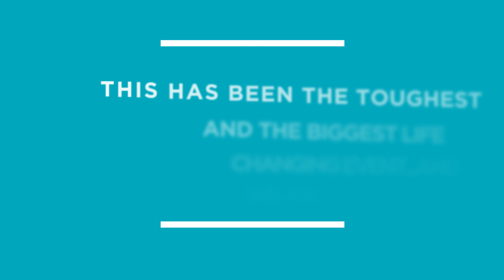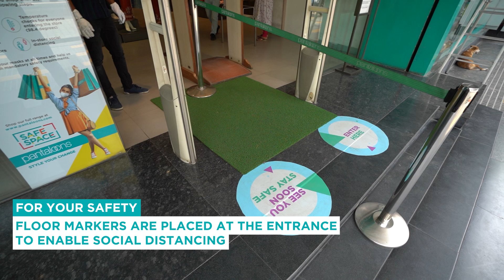Going the Extra Mile For Your Safety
As our stores get ready to welcome you back, at Pantaloons, our biggest priority is to keep our staff & you safe. Here are the steps we have taken to ensure your shopping experience is safe and secure.
In these uncertain times, we continue to be with you as you StyleYourChange along this journey.